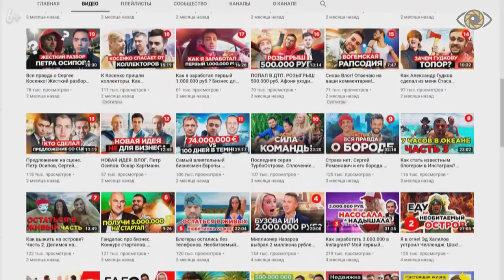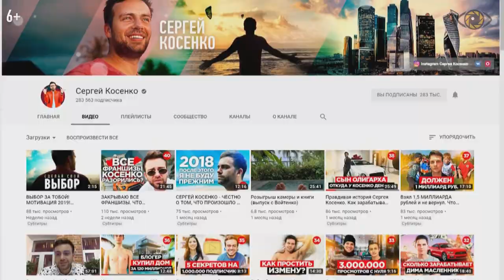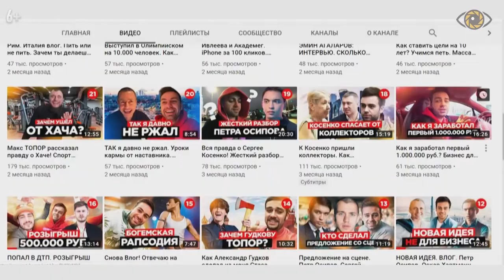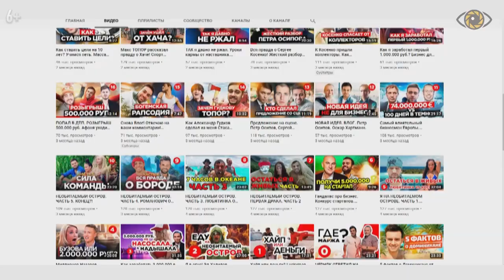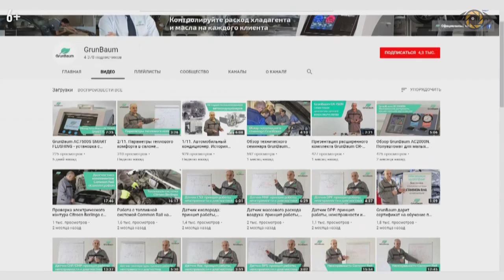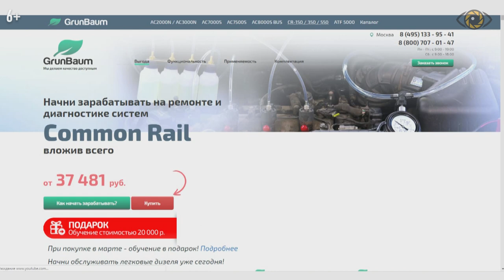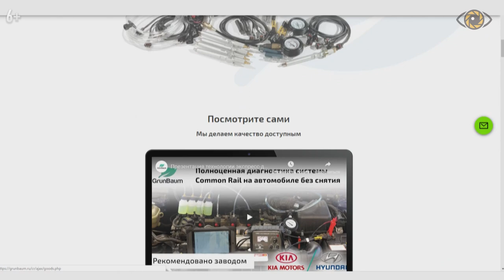Нужен ли ютуб для бизнеса? Ютуб продвижение компании GrunBaum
Нужен ли ютуб для бизнеса? Ютуб продвижение компании GrunBaum.  Продвижение Ютуб для бизнеса

Канал Павла Доктора о видеомаркетинге Смотрите ответную часть видео.

Нужен ли Ютуб для бизнеса? Что думает на этот вопрос Павел Доктор, вы узнаете в этом видео.

Смотрите видео до конца, где Михаил Салаев задаст много интересных и каверзных вопросов Павлу о том, какую роль оказал Ютуб для компании GrunBaum, почему нужно использовать ресурсы Ютуба для малого бизнеса, и как оптимизировать заголовок и описание ролика, чтобы получить максимальный отклик.

Если вы пришли к выводу, что вашей компании тоже будет необходимо продвижение на Ютуб, пишите нам. NAVIDUU занимается видео маркетингом под ключ, наши первоклассные специалисты создадут видеоролики для вашего бизнеса и помогут с их продвижением, чтобы вы в кратчайшие сроки могли увеличить свои продажи и привлечь новых клиентов.

0:12 - Продвижение бизнеса через Ютуб: механика работы.
1:24 - Как продвинуть бизнес на Ютуб при помощи обложки видео.
3:55 - Оптимизация заголовка при продвижение в Ютуб.
7:34 - Раскрутка в Ютуб: создаем работающее описание.
9:15 - Почему стоит продвигать малый бизнес на Ютуб.
13:29 - Продвижение компании через Ютуб: преимущества.
18:13 - Видеомаркетинг для бизнеса: стоит ли обращаться к профессионалам?
20:34 - Лучшие эксперты youtube, по мнению Павла Доктора.

Как происходит работа с каналом Ютуб для бизнеса? То есть роликов много, это каждый день. Какие обязанности у тебя при продвижении компании через Ютуб? Может быть, менеджер Ютуб это всё делает, механику ручками, как продвинуть бизнес через Ютуб?

Какая механика работает при продвижение бизнеса через Ютуб – мы всегда собираем ролик, его отсматриваем, я выбираю, что вставить на превью, предлагаю название, пишу текст-описание, исходя из названия, подбираю теги, с помощью программы VID IQ и плюс сам понимаю, что может попасть в тренды, что нет, и всё это согласовываю.

Т.е. каждая обложка проходит согласование, каждое название проходит согласование, теги я не согласовываю. Соответственно, у нас может быть иногда даже две обложки, в первый день живого трафика и во второй, когда включается, допустим, Google Adwords, он прошел модерацию чуть позже, и мы сравниваем конверсию, какая обложка была лучше, такой показатель есть в новой бета-версии студии youtube.

Т.е. Youtube рекомендует 100 тысячам людей нас, и, допустим, 5 процентов кликает на нас, а по другой обложке кликает всего 3,5. Конечно же, мы оставим ту, у которой 5% конверсии в клик. То есть проходит три дня, когда аналитика подтягивается, мы смотрим за первые 24 часа и за следующие 24 часа. Там за каждый день есть общая средняя конверсия обложки, есть за каждый день, и мы смотрим, какая была в первый день, какая была во второй, и потом уже смотрим дальше, какая она дальше.

И вот наблюдая и сравнивая обложки, то, что вот сейчас обложки у Косенко – это с теми рекомендациями, которые были из полученного опыта? Может быть, ты расскажешь об этих, может быть, прям покажешь обложки, почему, вот так вот делаете. Понятно, яркая картинка, может быть, известные личности, что цепляет больше, если вы сравниваете обложки?

На самом деле, максимальная конверсия, которой мы добивались, порядка 9%. На самом деле, всё равно люди кликают на известных людей, им это интересно.